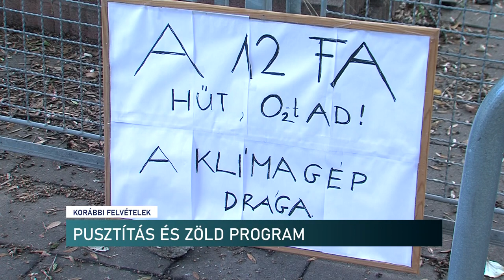PUSZTÍTÁS ÉS ZÖLD PROGRAM - PÉCS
Zöld programmal támogatja meg a pécsi önkormányzat a Diána téri piac építését - ez is szerepelt a város gazdasági bizottsága előtt. Az elképzelés szerint programokon népszerűsítenék az épülő piaccsarnok melletti zöldítési elképzeléseiket. Így akár új fákat is ültethetnek az ott élők a téren kivágott liget helyett - derült ki a bizottsági ülésen.